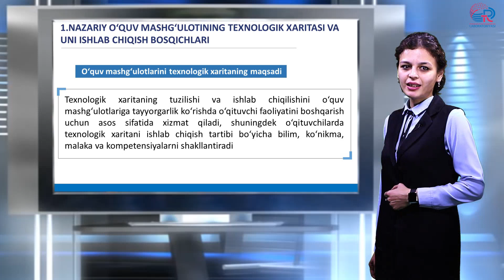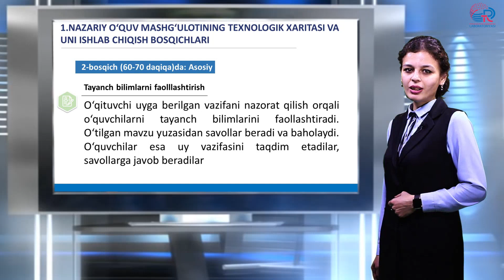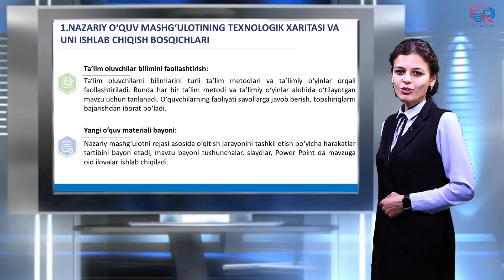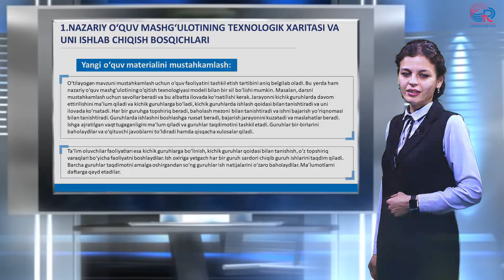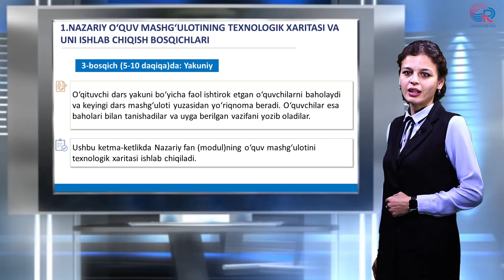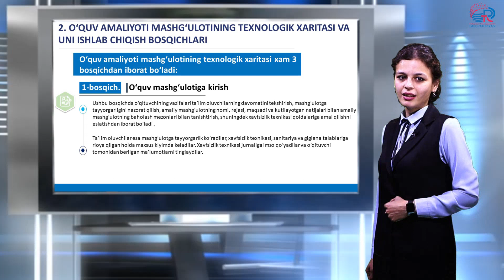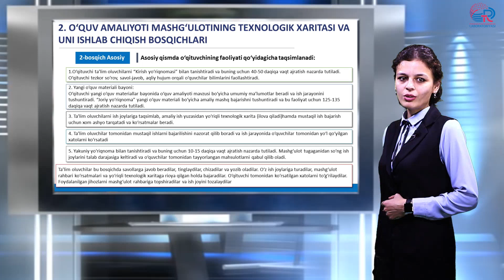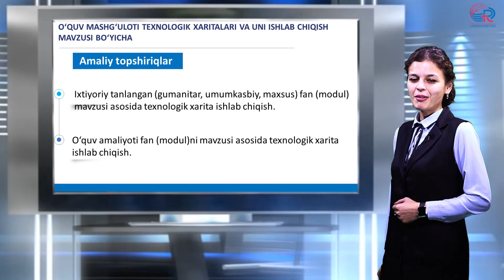3-mavzu. O‘quv mashg‘ulotlarini texnologik xaritalari va faoliyat mazmunidagi ilovalarni ishlab chiq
3-mavzu. O‘quv mashg‘ulotlarini texnologik xaritalari va faoliyat mazmunidagi ilovalarni ishlab chiqish